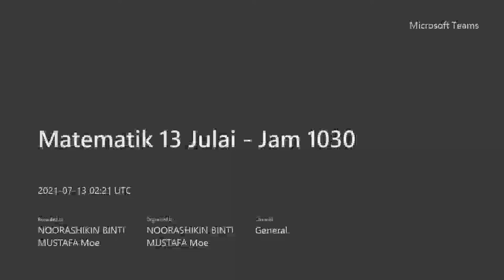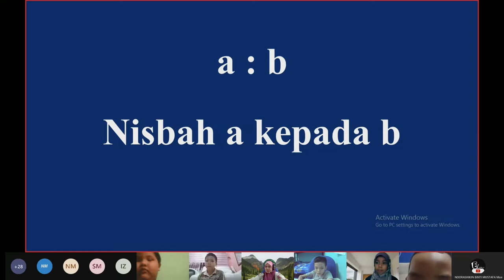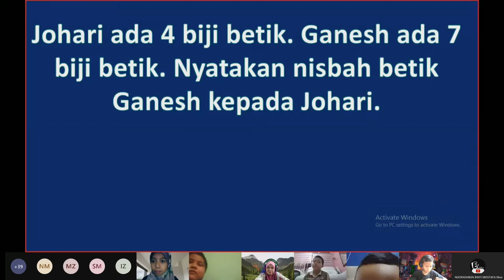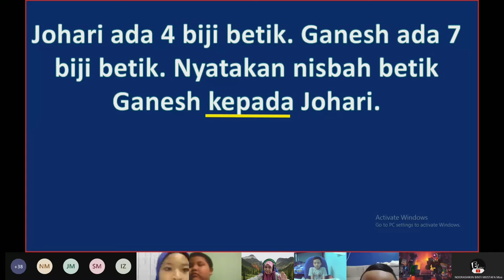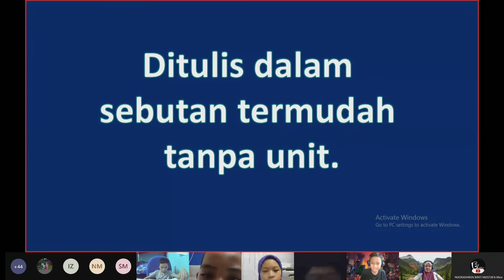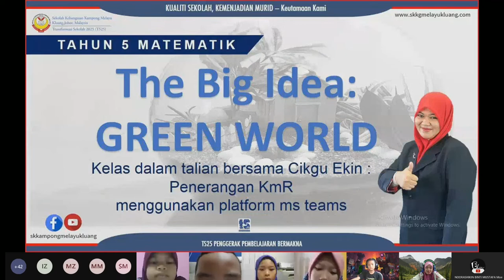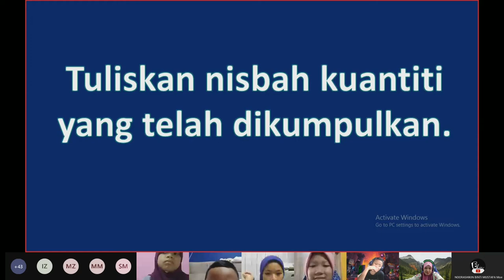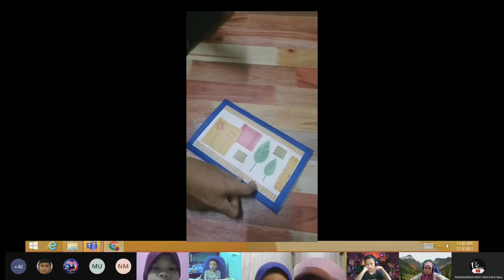NISBAH : Kelas atas talian bersama Cikgu Ekin.